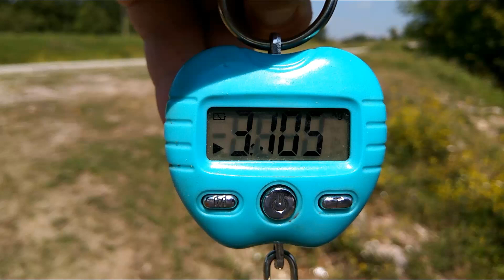Фидер на БВХ 27.07.2017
Рыбачил вчера на Беловском водохранилище.Обещали много карпа и крупного карася.На деле оказалось,что клюёт мелкий карась,да ещё и ёршик достаёт.Было очень много травы,ещё и ветер встречный тянул всю пакость в мою сторону,и временами рыбалка стала напоминать сенокос.Народ откровенно скучал,да и мне очень быстро стало скучно от такой рыбалки.По поверхности барражировали стада ельца и сорожки,решил половить поверхностную рыбу.Пробил свою карповую прикормку через 2мм сито,убрал всё лишнее и добавил кокосовой стружки.Удлиннил поводок до метр двадцать,крючок №18 из тонкой проволоки,один опарыш чулком.Что из этого получилось смотрите на видео.